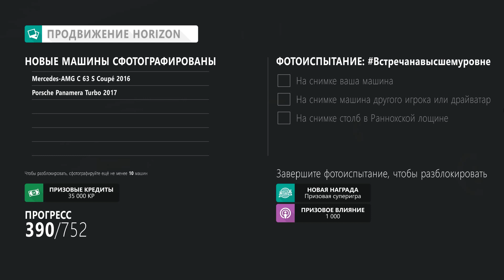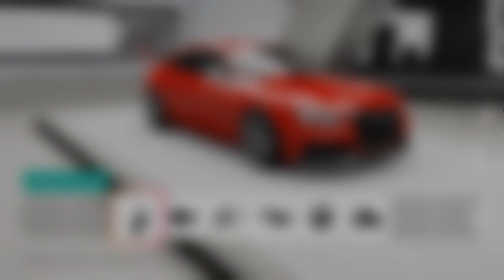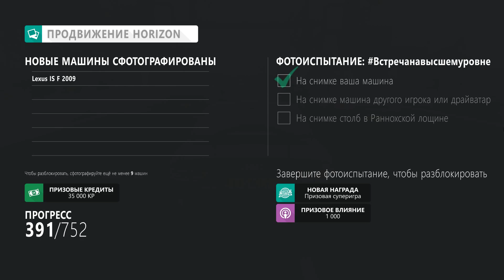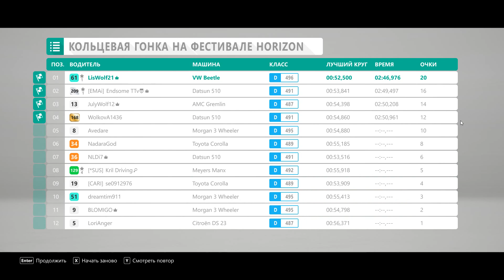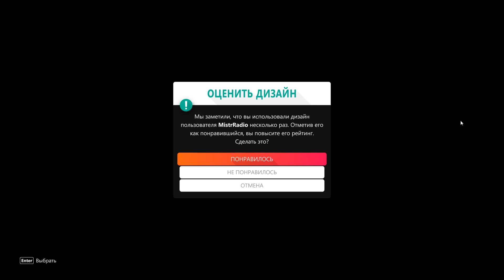Forza Horizon 4 - Осенние чемпионаты